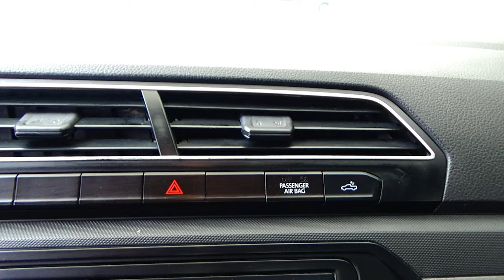Volkswagen / Saveiro / 2018 - 14972